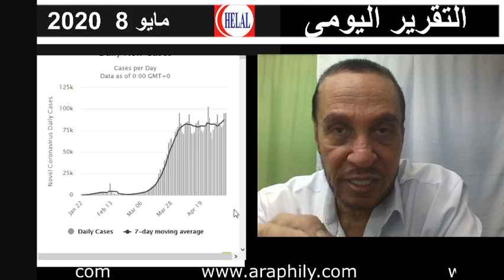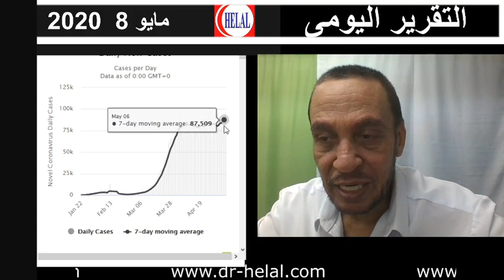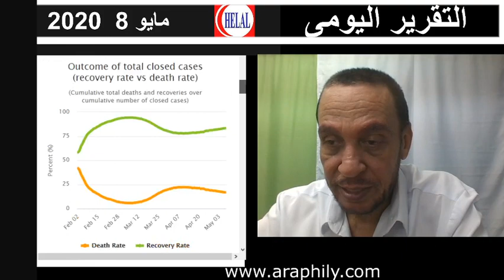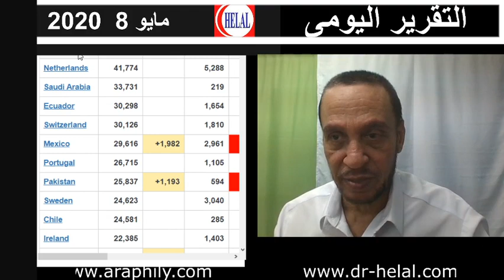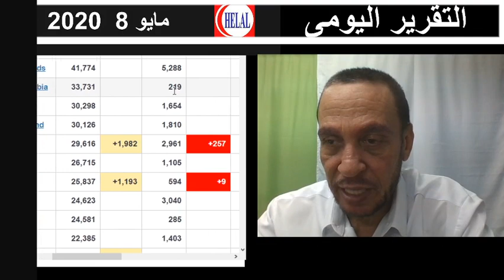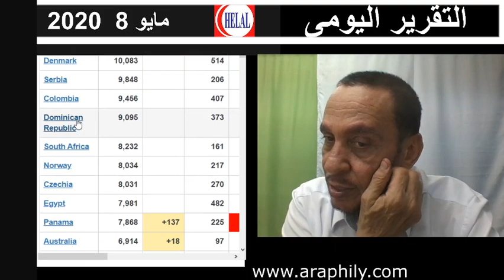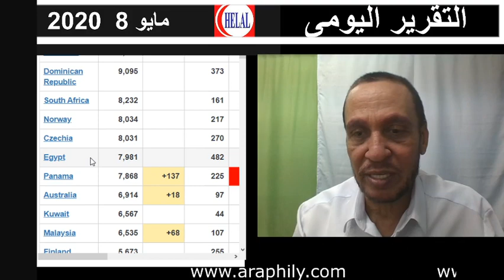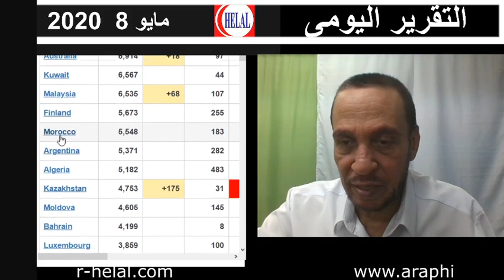2020 05 08 التقرير اليومى - خبر جيد بخصوص اللقاح - وباء كوفيد-19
التقرير اليومى - خبر جيد بخصوص اللقاح - وباء كوفيد-19
لتقييم خدماتنا الطبية على جوجل ، اضغط الرابط التالى